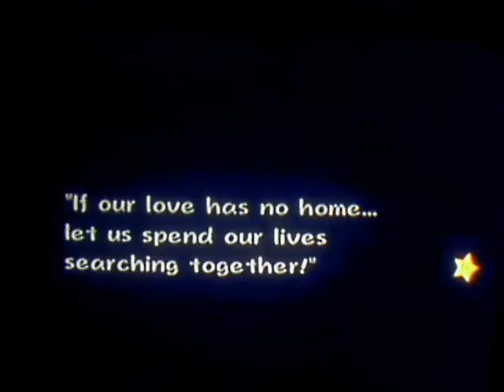Mr.L And Brobot Battle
Super Paper mario battle video